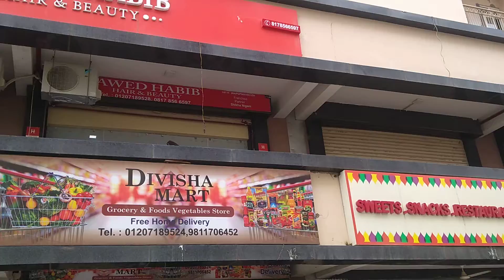Society Shops for Sale Noida Extension| Best Prices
If you are looking to buy shops in Noida Extension area kindly get in touch with us. We will help you find the best shops according to your needs in noida extension.

We have many commercial shops for sale in noida extension in many projects.

The Information provided here in has been collected from publicly available source, yet it is to be verified by RERA rules.

gaur city plaza, gaur city plaza greater noida, gaur commercial project, gaur city mall, gaur commercial project, commercial project in noida extension